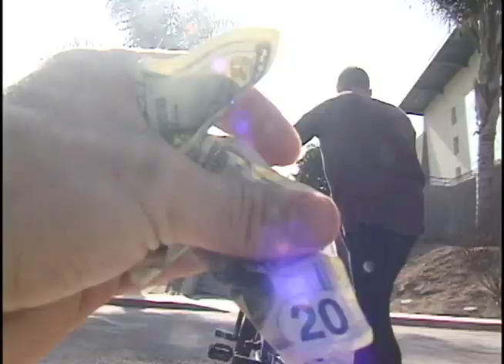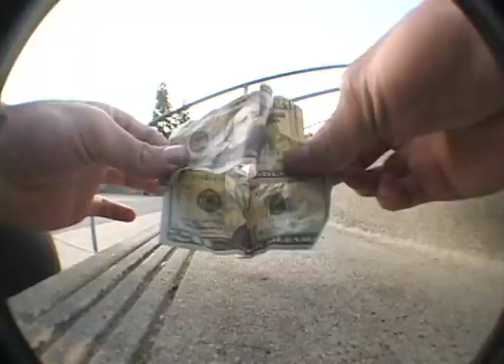BMX - The Deadline DVD Intro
BMX - The Deadline Video Intro featuring Garrett Reynolds, Ty Morrow, JJ Palmere and more.

The Deadline DVD is one of the best BMX full lengths of all time, but it never really got a proper online release. A few of the sections probably won't ever be formally released on YouTube because of the music (sorry Steve-o) but today we've got the intro in all it's glory courtesy of Tony Ennis. When people talk about Deadline they usually focus on a couple of the most notable sections but let's not forget how perfectly this intro set the stage for the rest of the video.